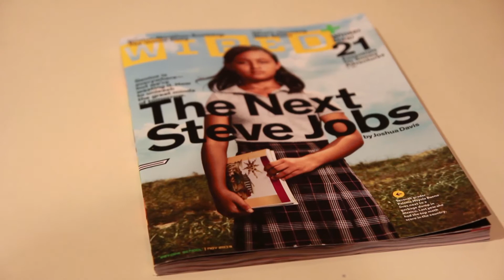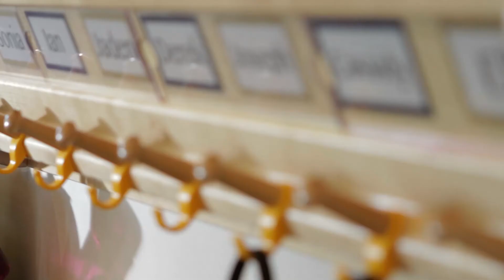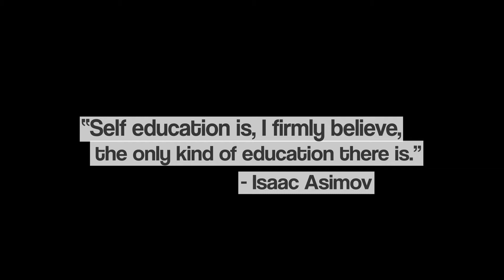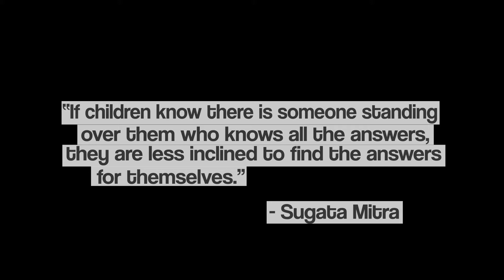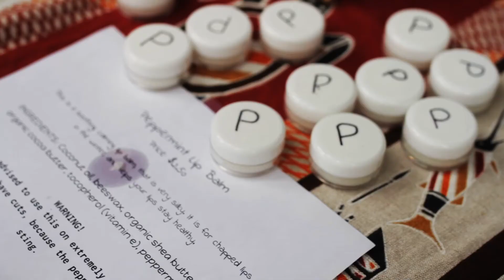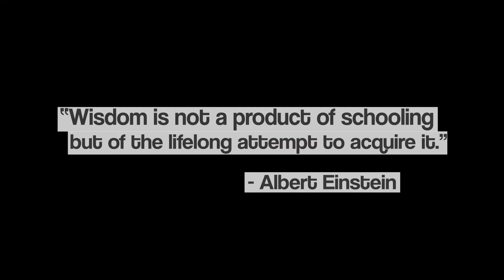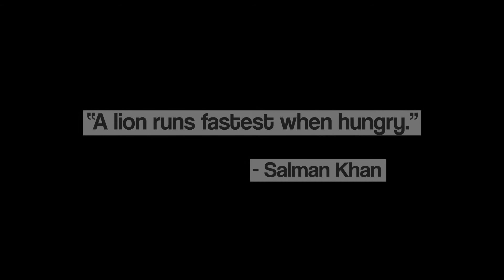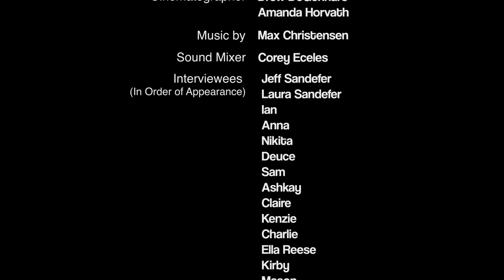Acton Academy Documentary Video - Disruptive Education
The best private school in Bee Cave, Texas - Acton Academy has introduced a new way for children to learn.  Do you want your kids to take on responsibility, to think independently, and to learn to make their own choices?

Acton is the best alternative school in the entire Nation - nothing can compare to kids learning on their own, discovering their callings, and changing the world.